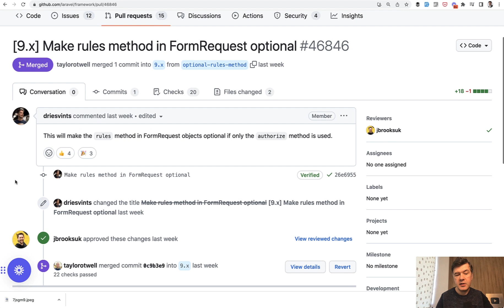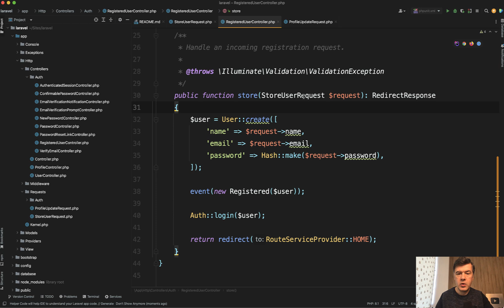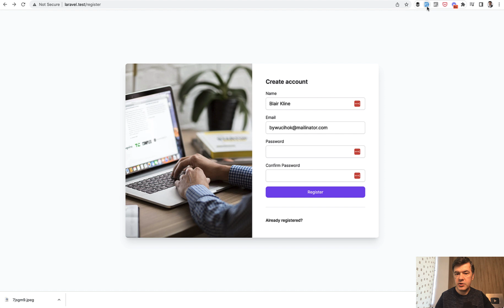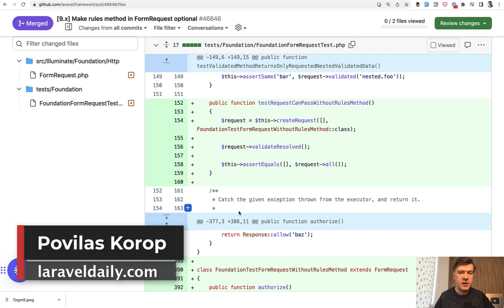NEW in Laravel 10.9: FormRequest without rules() Method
A new improvement for the Form Request class by Dries Vints.